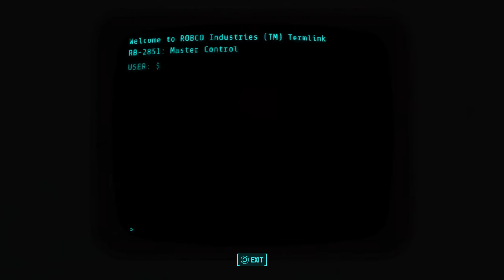Fallout 4 Automatron DLC - Confronting The Mechanist